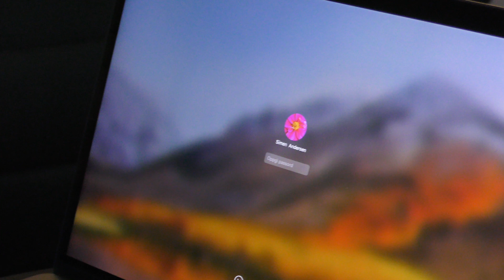Daniel Simens • julekalender • 19 Desember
Dagens luke Er nå åpnet, og i dag unboxer vi en ting som er veldig viktig og ha for redigering for videoene for dere! :D

✔️Har du lyst på en T-skjorte! Kjøp her

           Adresse ▶️
     Kjellestadbakken 51
         3960 Stathelle

▶ Info!
Vi har en Muskelsykdom som heter Duchenne
Simen er 15 år og Daniel 13 år
Nettverk : Nordic Screen

▶ Video/Redigering
Kamera: Panasonic HC-VXF990 4k
Vloggekamera: Canon legria mini
Redigering: Final Cut Pro x
Mikrofon: Blue Snowball og Røde Rycote